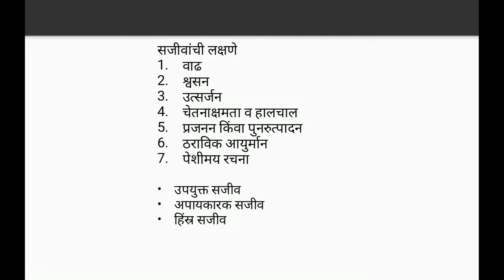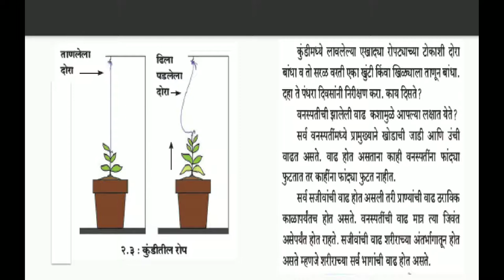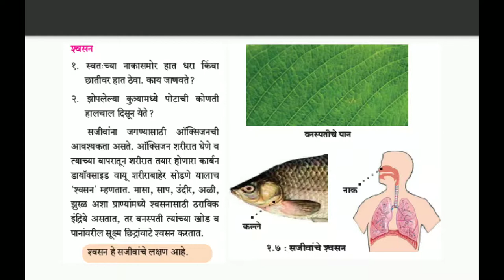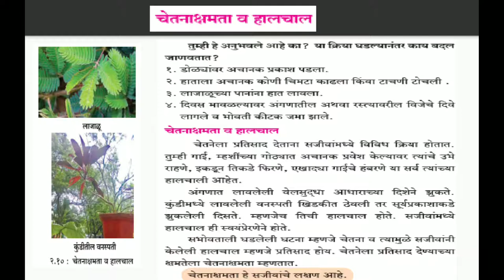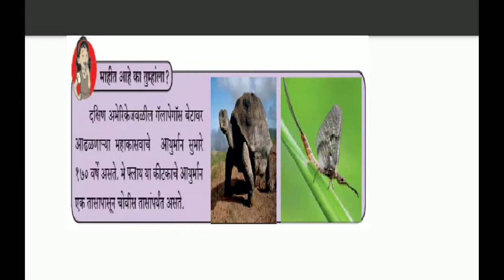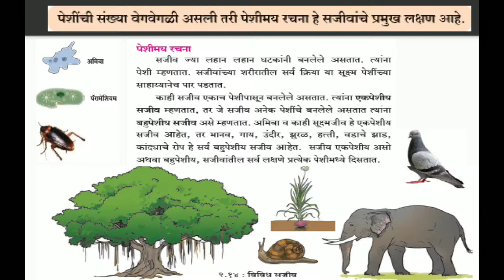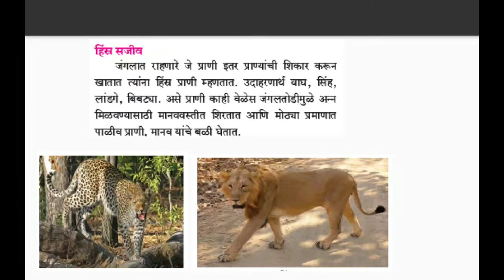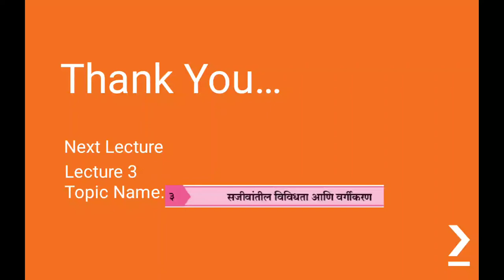Renuka Highschool Class 6 General Science Chap 2 Lecture 2 Sherkar C N